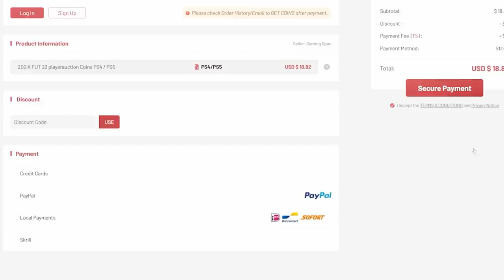500K TOTS ELITE PACKS & INSANE ULTIMATE TOTS REWARDS!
Fifa 23, Ultimate team, FUT Champions, Rewards, FUT Champs, Red, Picks, packs, pack opening, Rank 6, Rank 5, Rank 2, 500k pack, TOTS elite pack, 500k TOTS elite pack